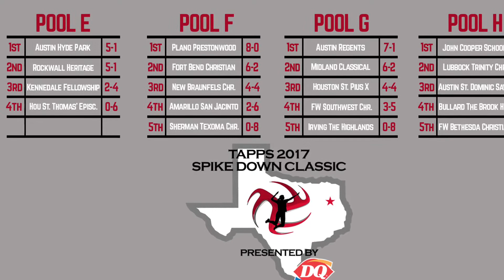2017 Spike Down Classic Afternoon Pool Play Highlights & Results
Check out the highlights and results from the morning pool play of the TAPPS 2017